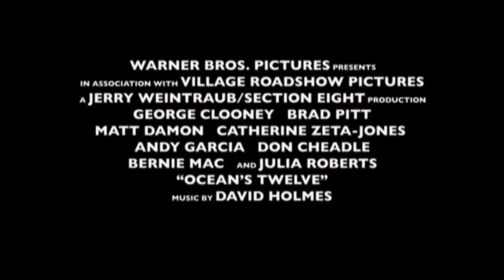Ocean's Twelve (film 2004) TRAILER ITALIANO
ACQUISTA SU AMAZON